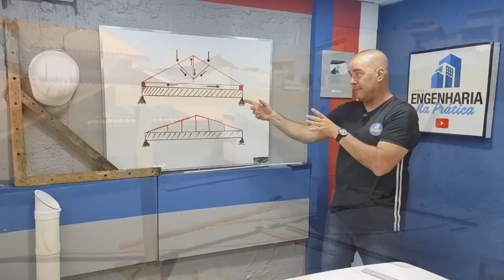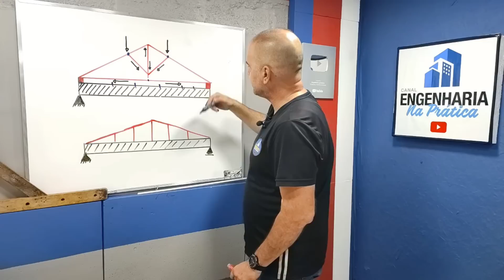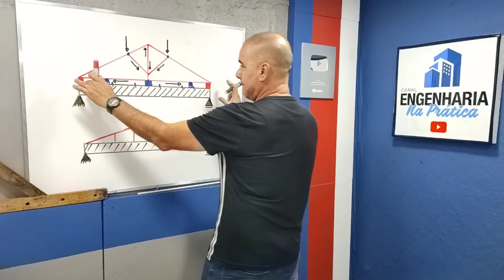POSSO APOIAR MEU TELHADO, NA VIGA DE CONCRETO?????? SERÁ 🤔🤔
Essa pergunta é recorrente aqui no canal,  será que posso apoiar meu telhado na viga de concreto, nesse vídeo trago a participação especial, do meu amigo engenheiro Helber ,canal @engenharianapraticaoficial ,espero que gostem do vídeo desde já muito obrigado a todos.